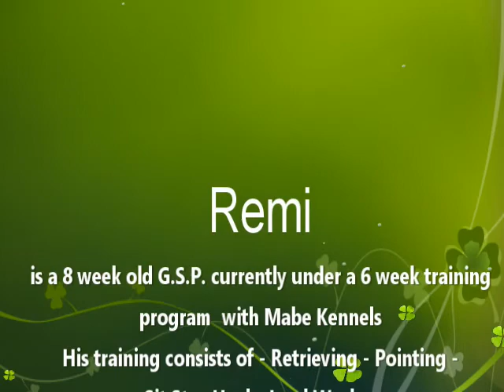German Shorthaired Pointers Remi Sit Stay Heel at 8 Weeks old 2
Remi is a 8 week old G.S.P. currently under a 6 week training program with Mabe Kennels Her training consists of - Retrieving - Pointing -  Sit Stay Heel – Lead Work - Child Socialization